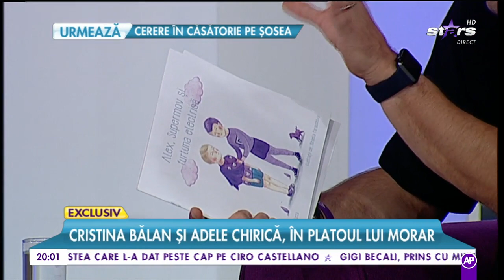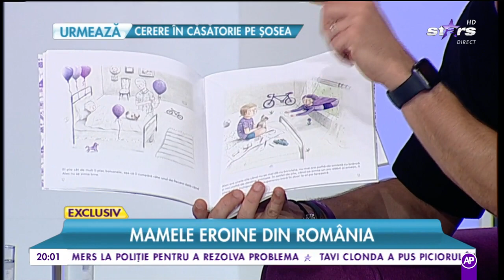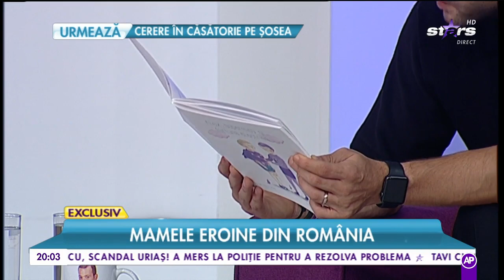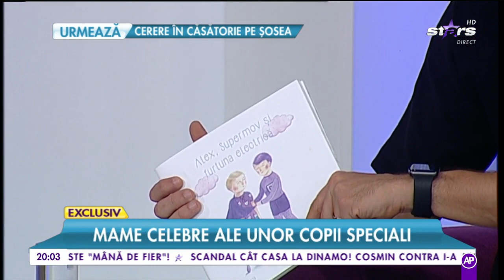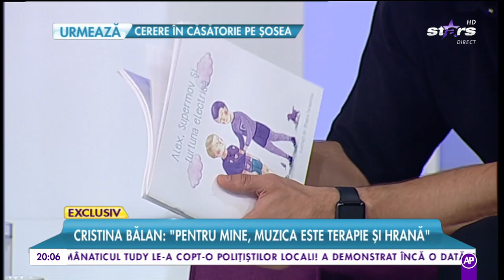Mame eroine! Dramele din viața lor le-a dus o prietenie puternică și luptă pentru copiii special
Urmărește LIVE pe AntenaPlay: goo.gl/w7U6HM Dramele din viața lor le-a apropiat. Cristina Balan și Adele Chirică au fost în această seară în platoul de la ”Răi da` buni”, unde au vorbit despre copiii speciali., Rai da&#039; buni, 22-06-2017